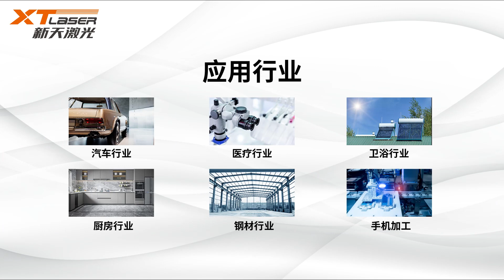semi auto loading